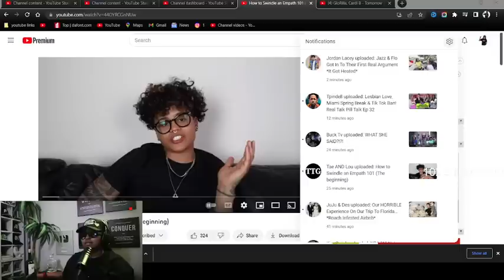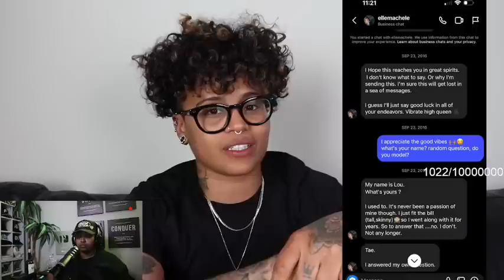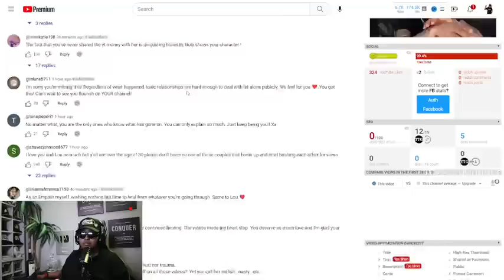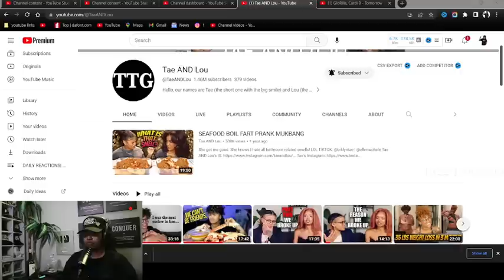Tae we already know what LOU 😒 did why did you snatch her WIG off and NOT pay her GANG??? 🤦🏾‍♂️